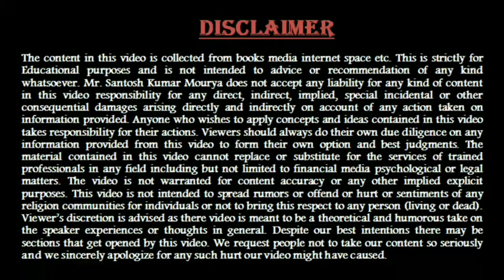We:- I, Me, My self, पथ और पथ प्रर्दशक,